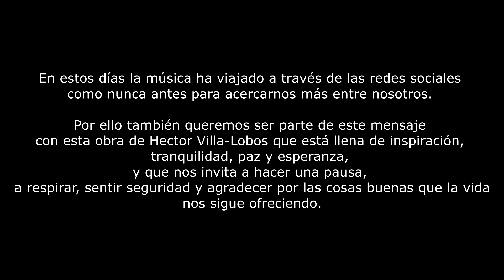Heitor Villalobos "El Canto del Cisne Negro"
Arpa: Martha Liliana Bonilla - Arpista - Orquesta Filarmónica de Bogotá
Fagot: Pedro Salcedo - Fagot Solista - Orquesta Filarmónica de Bogotá
Edición: Juan David Hernandez
Colombia 2020